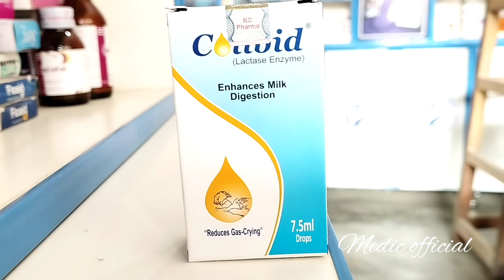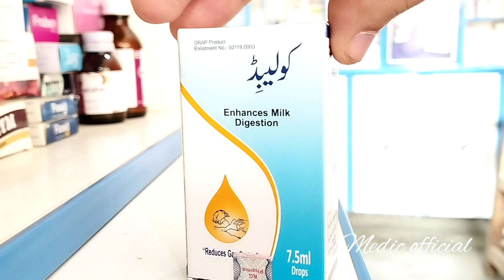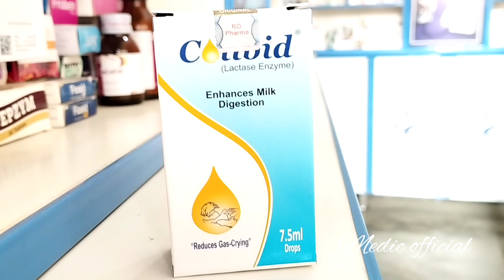drop colibid benefits and uses in urdu/hindi||best drop for vomiting'gas and stomach pain in child